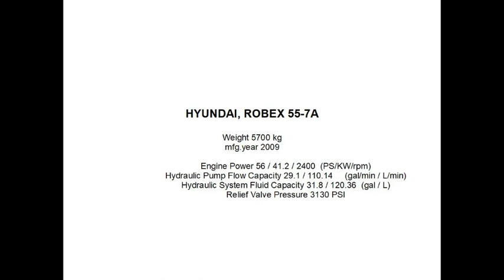R3EX Excavator Harvesting Head with Hyundai Robex 55-7A first Run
This 5.7 ton excavator has engine power 56 PS / 41.2 KW with 2400 rpm.
In this video we are using the motor with about 1500 rpm so roughly we are using much less than 50 PS / 40 KW resulting in very low fuel consumption.
Pressure for knives and rollers could be slightly lower to easen delimbing, but this is just the first clip after installation.